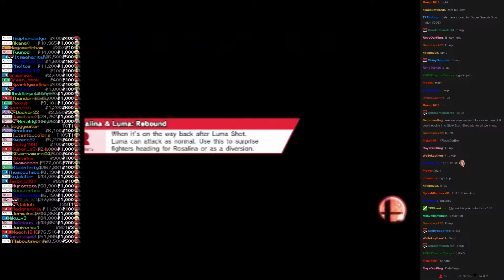Twitch Plays Super Smash Bros - Match #3063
[roy, sheik, link, rosalina]. link won.